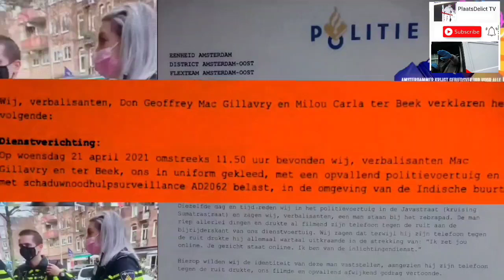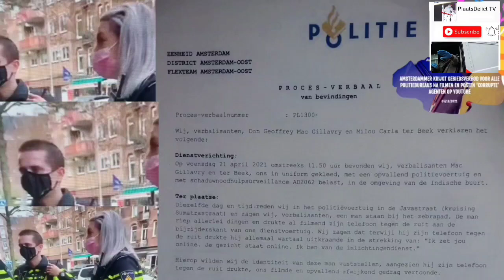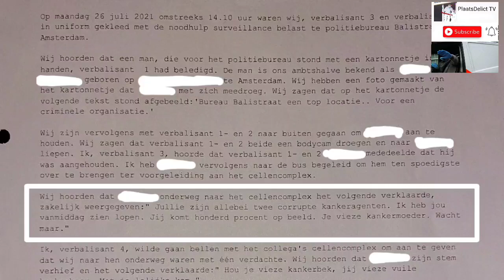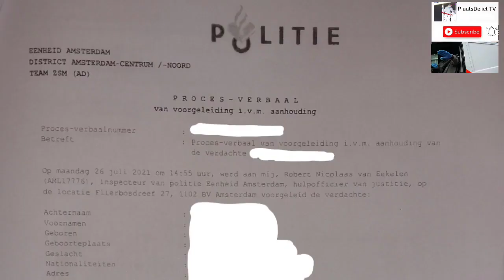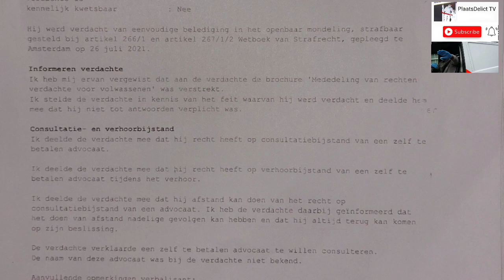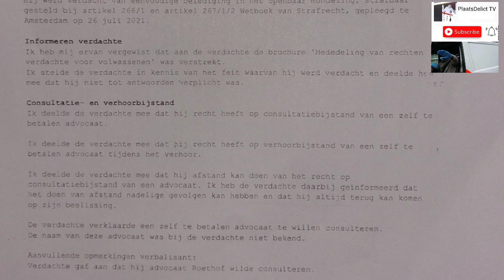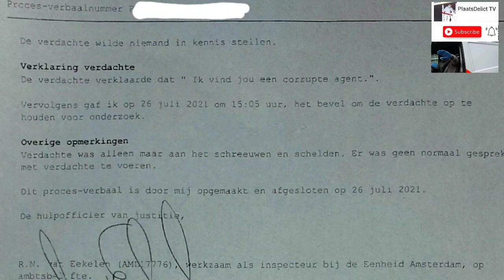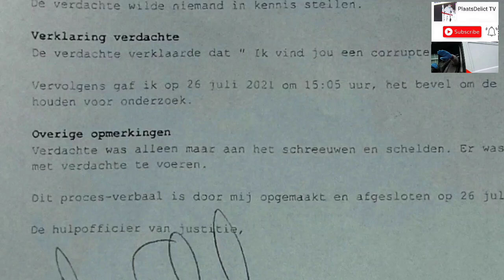Het OM Justitie & Politie Systeem is Corrupt & Krijgen koekje van eigen deeg van een Oude Bekende !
Dit is voor al die mensen die het hebben gedaan ! Mensen Rechten Schenden en denken dat je boven de wet staat maakt je Corrupt!